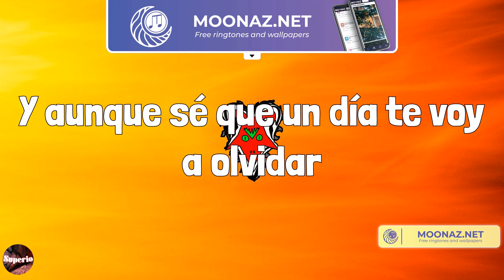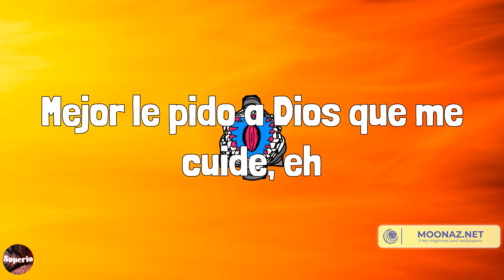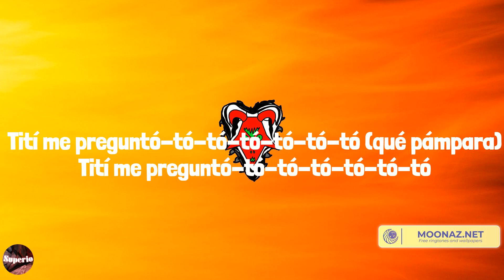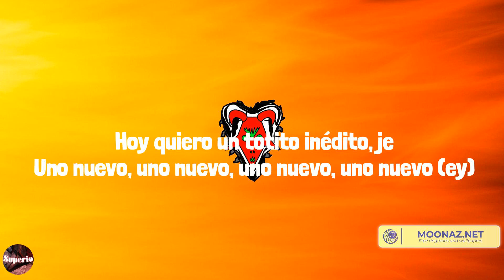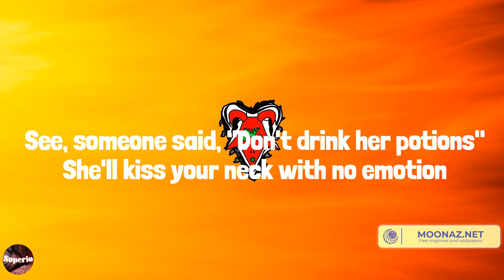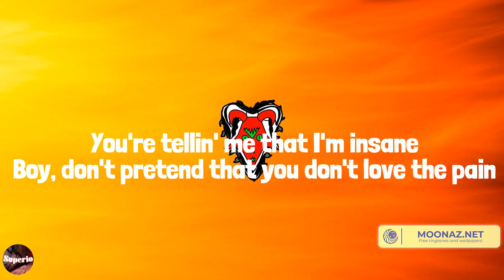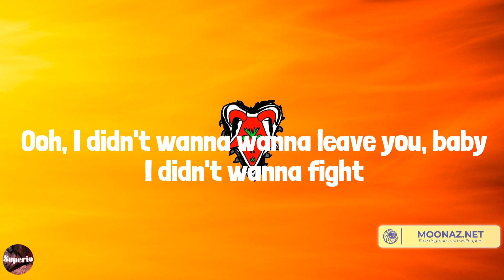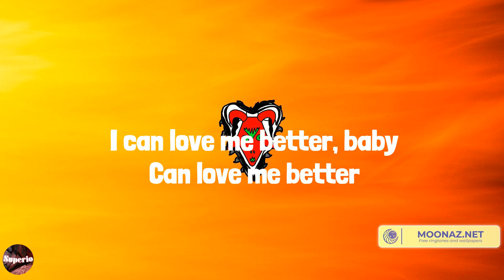Manuel Turizo - La Bachata (Lyrics) Mix| Bad Bunny,Ava Max,Miley Cyrus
Lyrics:
Es complicado
To' lo que hicimo' me gusta recordar
Ando manejando
Yo
Ando manejando
Manuel Turizo